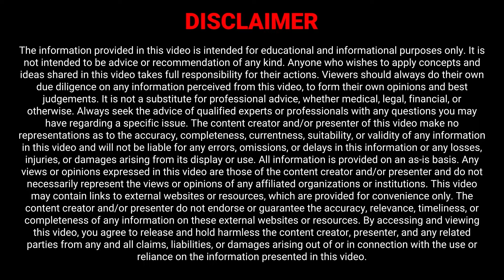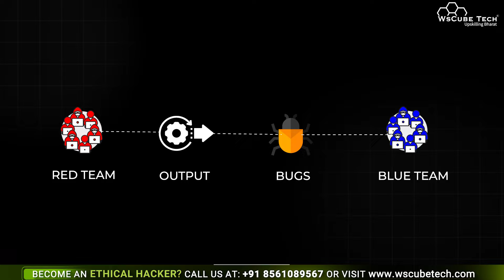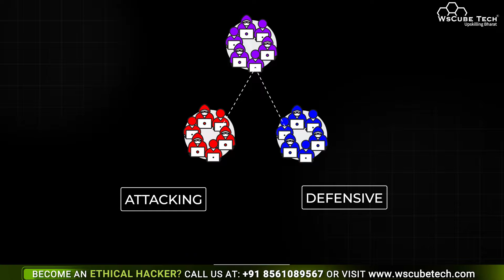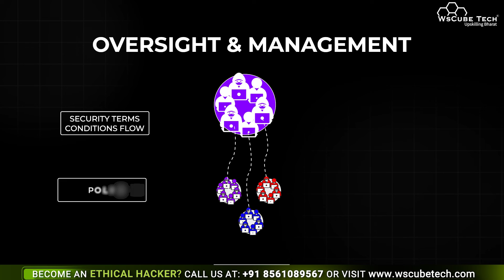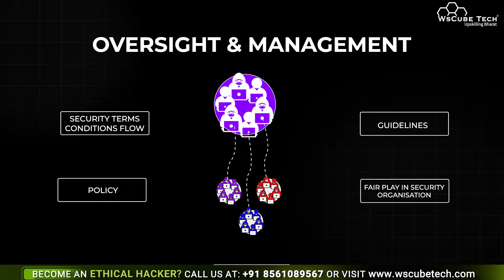Why Cyber Security Needs Red, Blue, & Purple Teams: Find Out Now! | Colors of Cyber Security